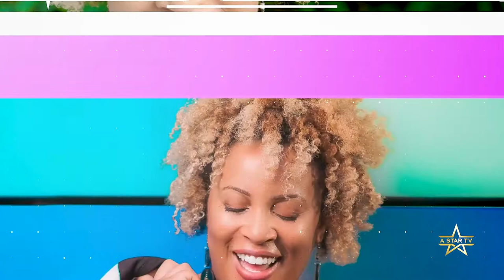Summertime Wine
Today on Good Morning With Misti B, House Wine Guru, Carl Chargois joins the show to give a quick wine lesson just in time for summer!